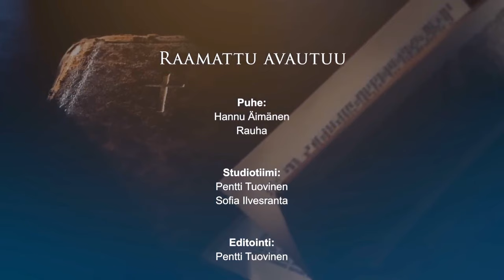Hannu Äimänen - Rauha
Hannu Äimänen - Rauha 250824 One Way Mission Helsinki